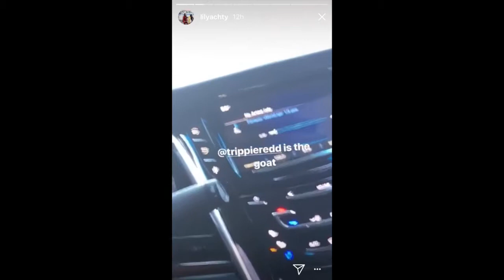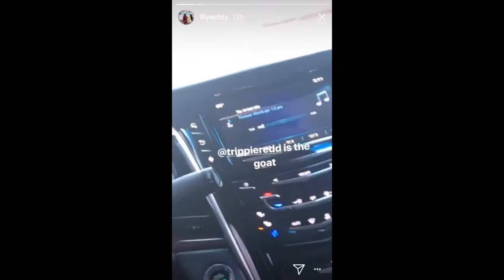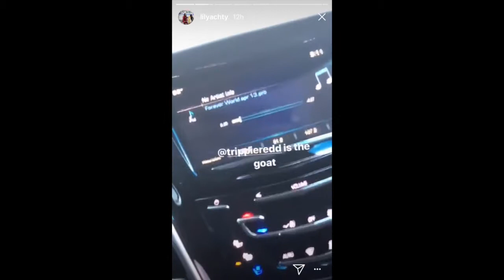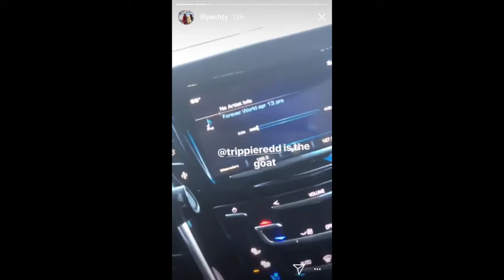LIL YACHTY Loves TRIPPIE REDD!!